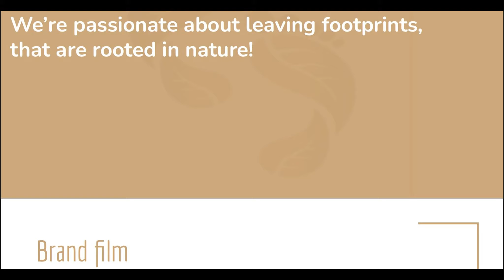Case Study - Neeman's x RaastaStudios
Here’s looking back at the wonderful journey we’ve had with Neeman’s.

From onboarding and understanding the brand to co-creating impactful video campaigns, we tried to break down the details of how we approached this brand brief.